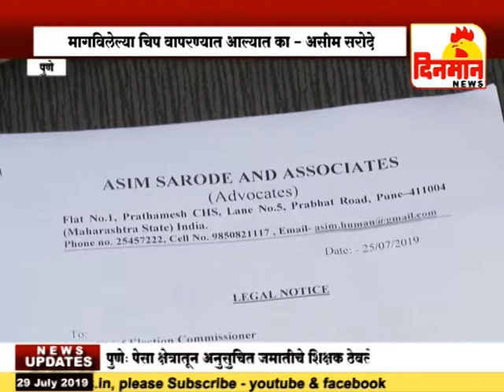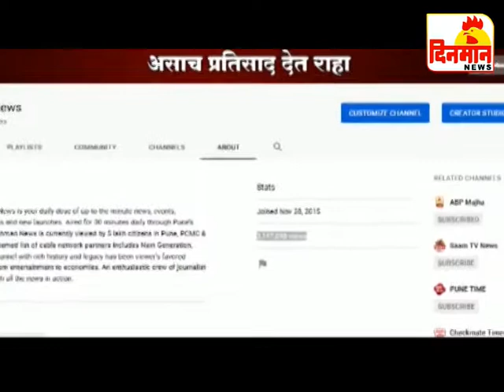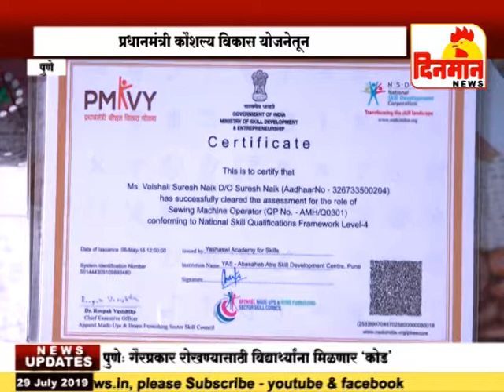29 July 2019 दिनमान बातमीपत्र